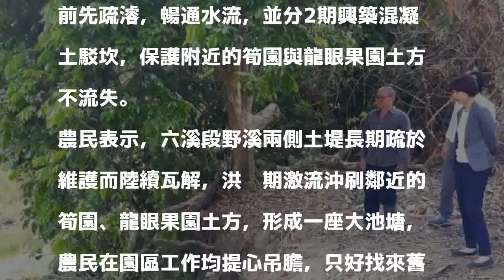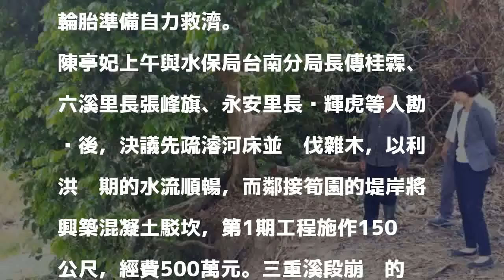野溪土堤塌筍農輪胎築堤自救 立委要求築駁坎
［記者劉婉君／台南報導］台南市白河區六溪里野溪因長期未疏濬維護，緊鄰筍園的土堤不禁風吹雨淋而崩塌，眼見汛期即將到來，筍農為了保護筍園，近日已備妥大量舊輪胎，打算築堤自救，但也隱藏成為登革熱病媒蚊溫床的危險，立委陳亭妃今天偕水保局官員前往勘查，要求在汛期前先疏濬，暢通水流，並分2期興築混凝土駁坎，保護附近的筍園與龍眼果園土方不流失。

發表評論評論如下。